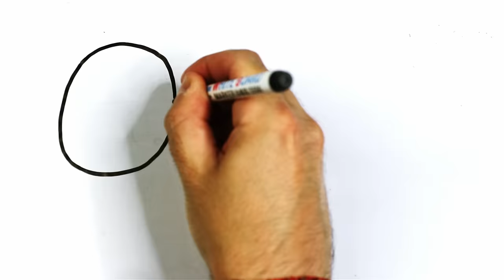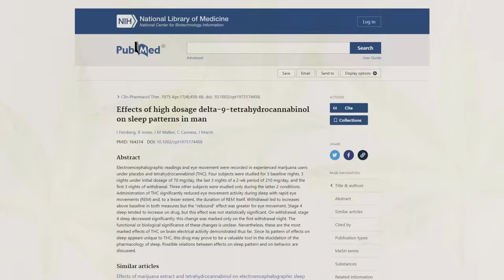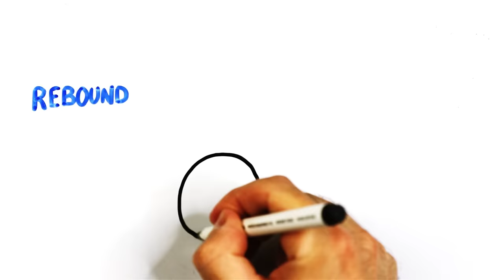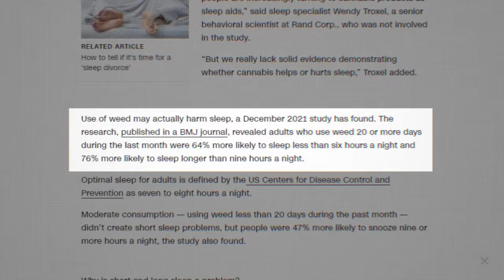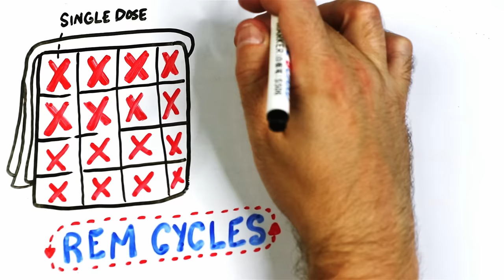How Marijuana Completely Changes Your Sleep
What happens when you go to sleep high? And how do both THC and CBD affect your sleeping brain?